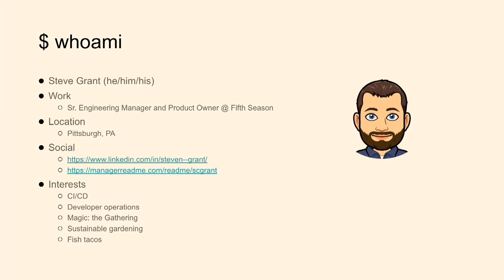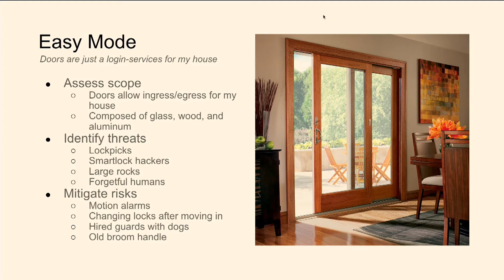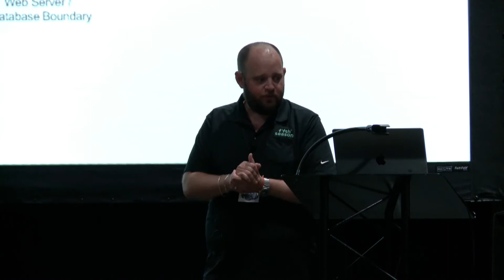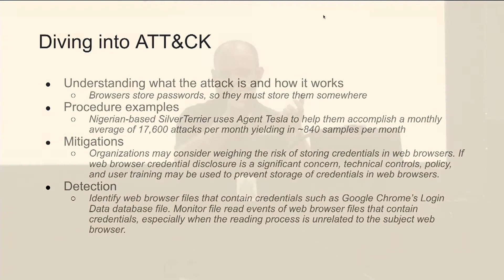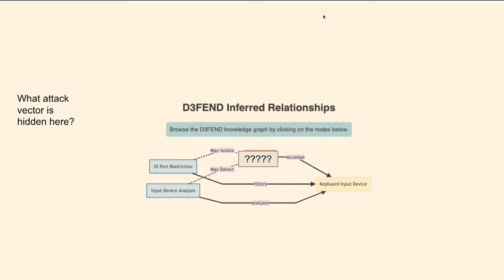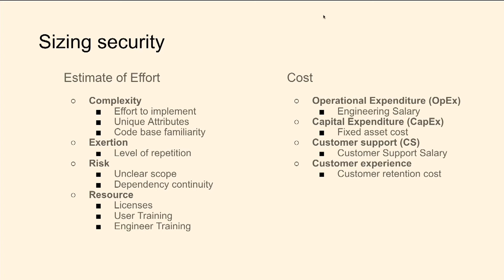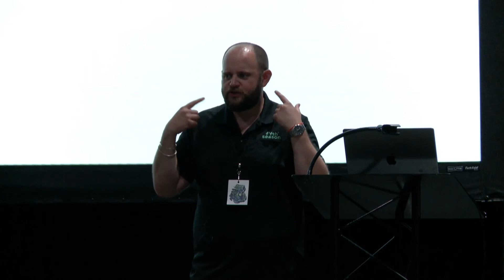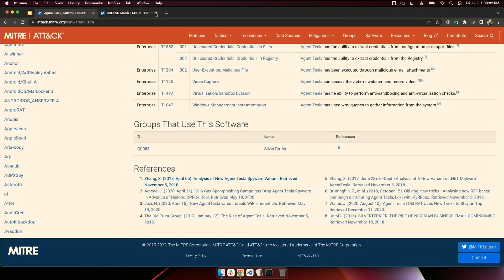Threat Modeling 101: ATT&CK, D3FEND, and the Security/Convenience Spectrum - Steve Grant